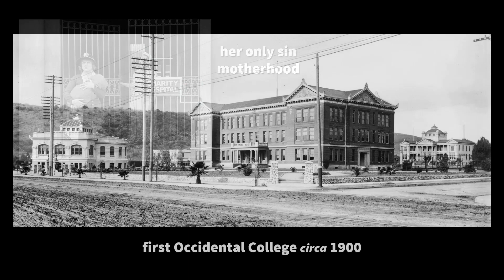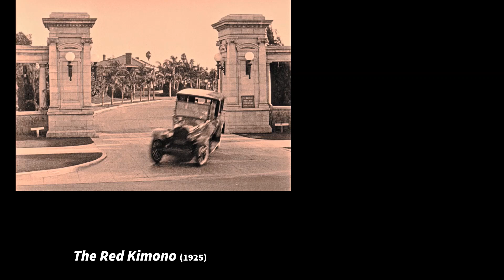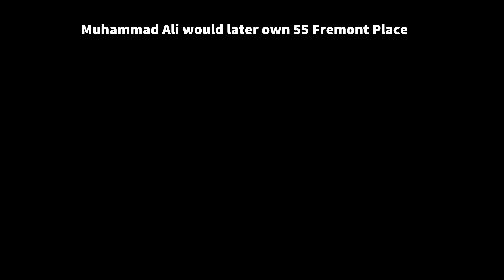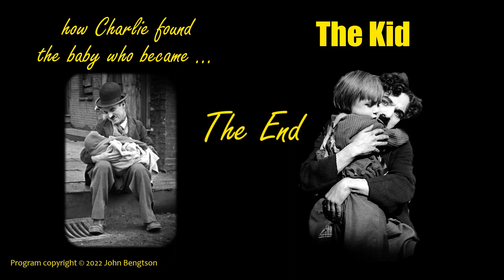How Charlie found the baby who became The Kid - Part One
Step by step, views of early Hollywood and the Plaza downtown reveal where Edna Purviance lost and CharlieChaplin found the baby who became The Kid. Plus Mary Pickford connections, and girls photo-bombing Charlie. Chaplin’s beautiful scores for The Kid accompany this detailed study of the movie’s opening scenes. Click to SHOW MORE

Read how every scene from the beginning of The Kid has been identified